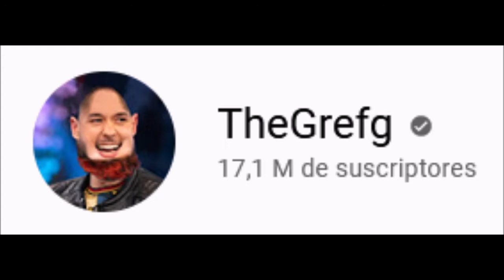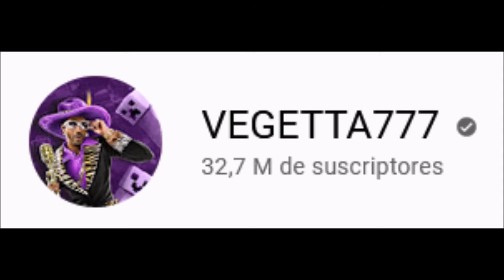Top 10 canales con más suscriptores de España